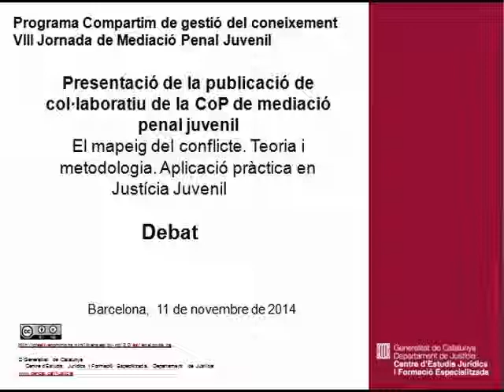Debat sobre la presentació del producte de la CoP. El mapatge del conflicte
Debat sobre la presentació del producte de la CoP. El mapatge del conflicte. Teoria i metodologia. Aplicació pràctica en Justícia Juvenil.
VIII Jornada de Mediació Penal Juvenil. La metodologia del mapatge: una eina de bones pràctiques. Programa Compartim de gestió del coneixement.